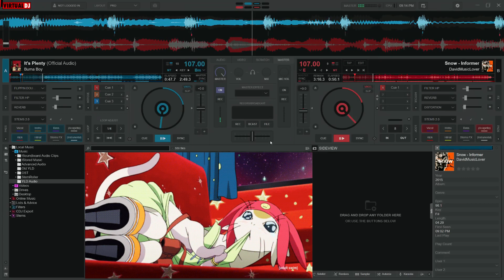I Still Use Virtual DJ to Make Drafts Sometimes